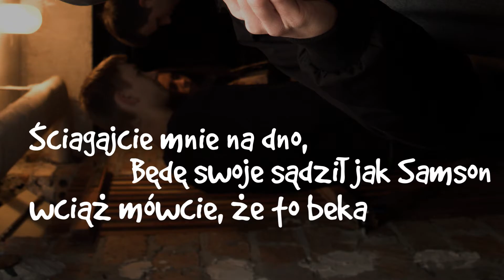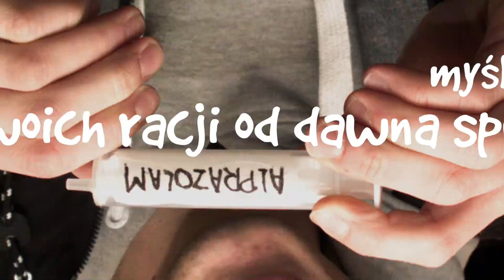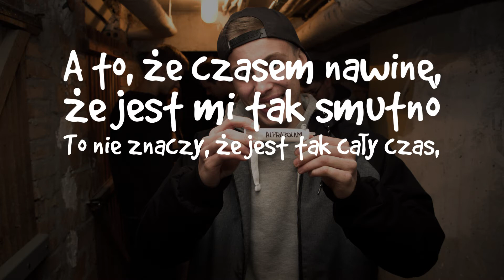Hysteria - Alprazolam (Lyrics video)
Czwarty utwór z naszej najnowszej płyty pt. "Herbata o 5 nad ranem".
Singiel nosi tytuł "Alprazolam".

"Piosenka dla wszystkich, którzy w nas nie wierzyli. Co prawda jeszcze nie osiągnęliśmy nic, ale i tak zaszliśmy dalej, niż większość by się spodziewała. Utwór opowiada o radości z tym związanej".

Tekst: Mateusz "Matieu" Cichy

Muzyka: Hysteria

Mix/mastering/produkcja: Paweł Leniart Studio "Dźwiękonarium"

Lyrics video: Michał "Janek" Herjan

Zdjęcie: Tomasz Bełza

Wokal: Mateusz "Matieu" Cichy
Gitara elektryczna/wokal: Michał "Janek" Herjan
Gitara elektryczna: Rafał Kudyba
Perkusja: Maciej Walat
Gitara basowa: Izabela Kruk